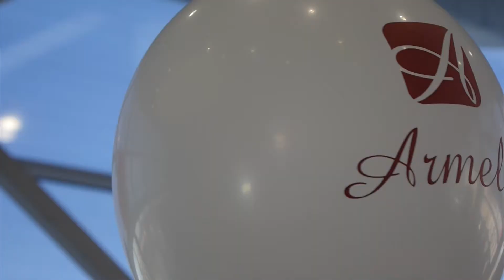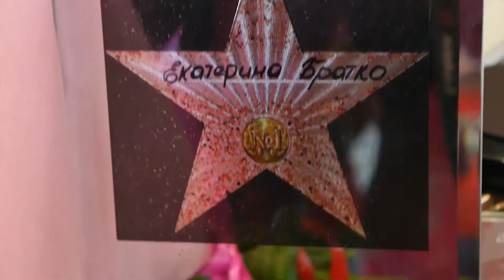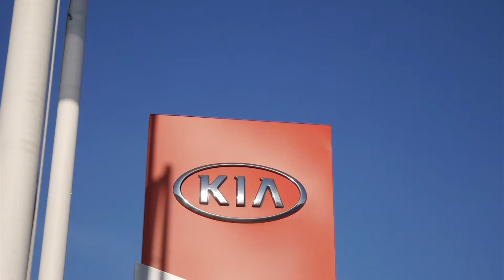Тройной автодебют от Armelle в г.Новороссийск. 16 декабря 2017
Сегодня забирали три машины от компании Армэль в городе Новороссийске! Мои лидеры добились автодебюта в короткие сроки!!!
Следующие машинки наши!

Вы еще до сих пор не верите в наш бизнес?

Вы до сих пор думаете?

Думайте, а мы будем пользоваться всеми возможностями, которые дает нам компания!

Я в Инстаграмм: @margarita.voronina_

и ещё здесь: @margo_brovi - мои работы

и здесь: @margoshka5552018

☎ Для заказа звони или пиши на телефон:  Ватсап, Телеграмм 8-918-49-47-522